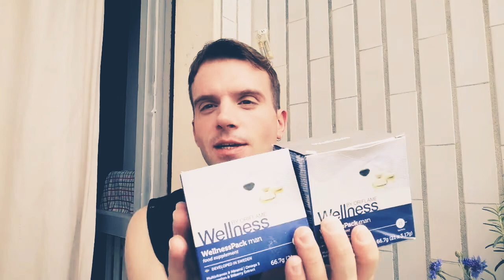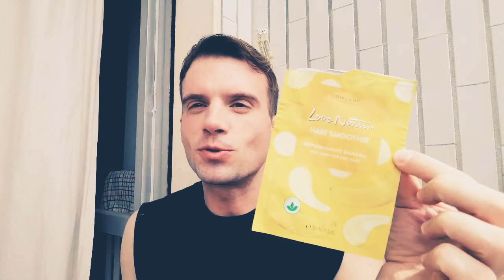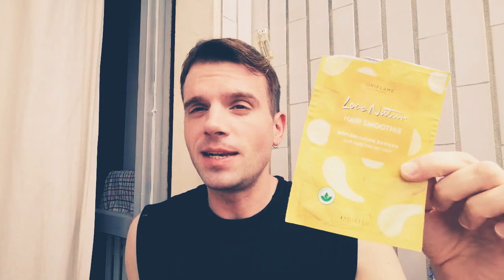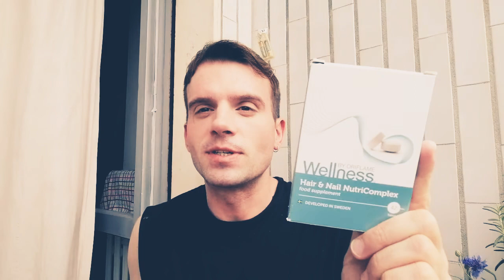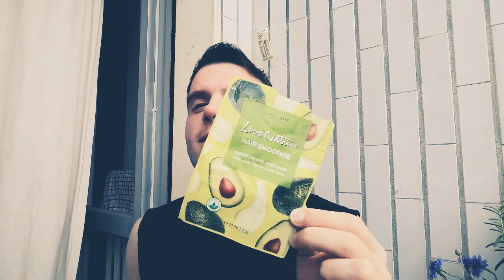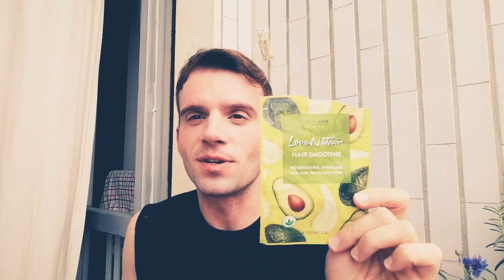Prodotti finiti maggio 2020 oriflameitalia oriflame пустые баночки Орифлэйм май2020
Oriflame Lombardia e nord Italia
Oriflame milano